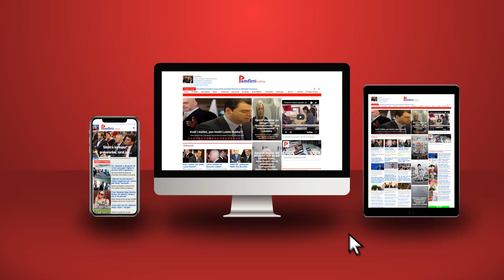Publikohen imazhet satelitore... Rusët arratisen pas urdhrit të Putinit për mobilizim ushtarak